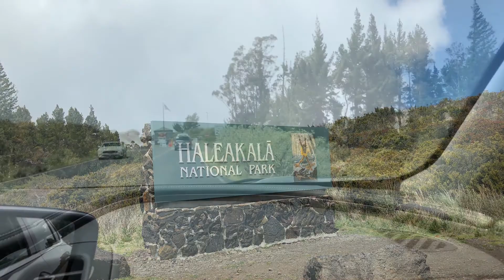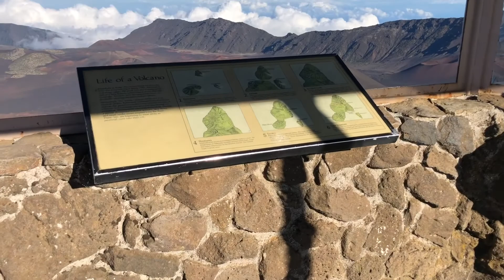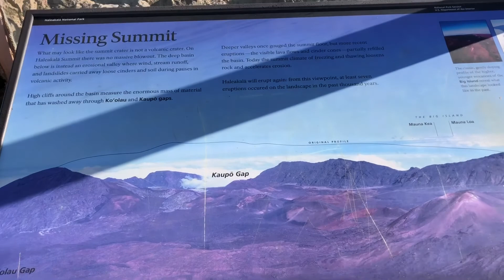Haleakala National forest Maui, Hawaii | above the clouds at 10000ft